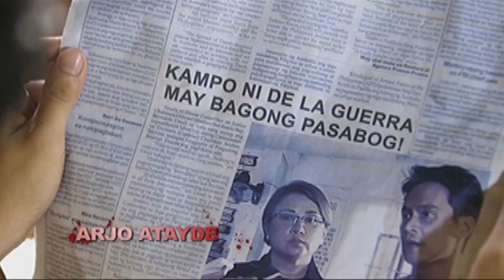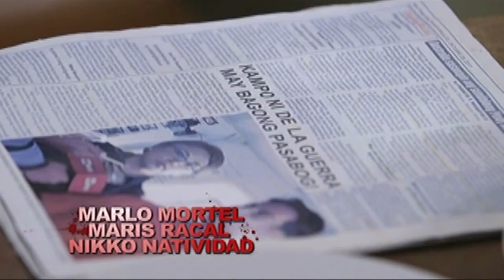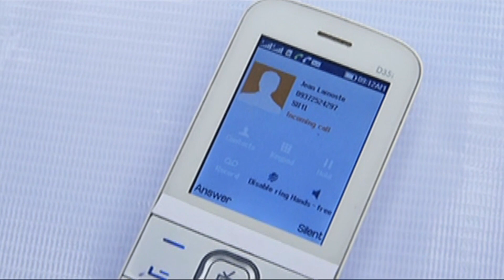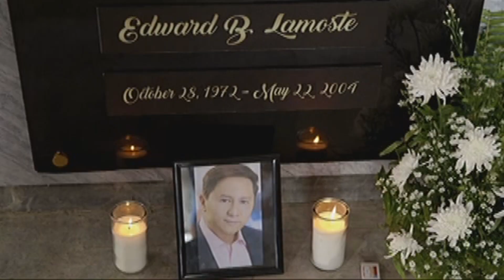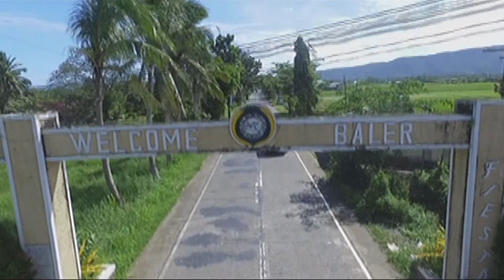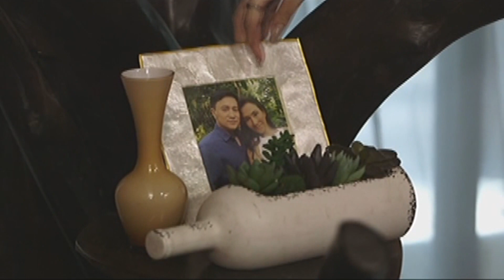Full Episode 5 | Hanggang Saan